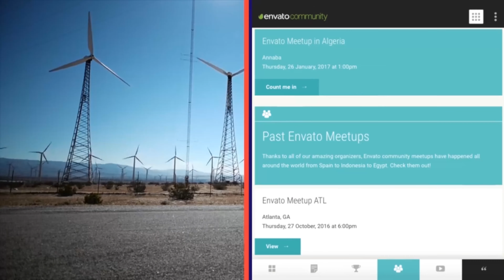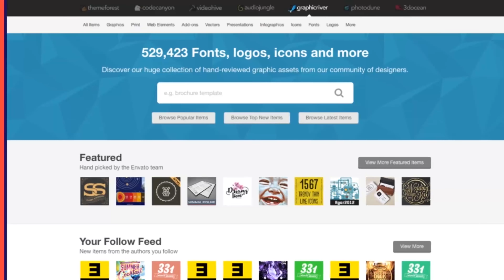FCP YouTube Essentials | Apple Motion Files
FCP YouTube Essentials: This project is also available for After Effects – Click here This project includes everything you’ll need to brand your videos for social media especially YouTube, it includes: 4 lower thirds 8 logo reveals 6 transitions 6 end screens 3 box screen placeholders 5 half screen placeholders (left and right side) 5 full screen placeholders (left and right side) Video tutorial included with project files to guide you through using all the various included items If you need support, are looking for something a bit more specific, or have any feedback at all, please feel free to message me All fonts used in preview are free and links are included in project files. Compatible with FCP 10.2.2 and later and Motion 5.2 and later. Footage used in preview is used with permission from Marko Nicolic. Be sure to check out his vlog. Song used in preview is Uplifting Fun Summer Pop – Boomopera.